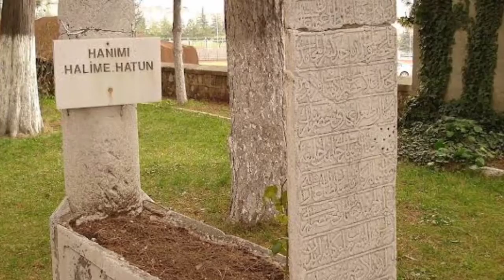Who is Ertugral Ghazi? Ertugral Ghazi Koun Tha?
kiya Ertugral Suleman Ghazi ka beta tha?
Ertugral kahan dafan hai?
complete history of Ertugral Ghazi